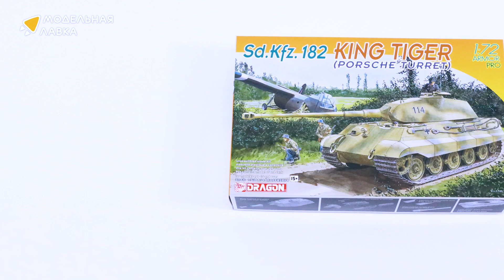Распаковка сборной модели Sd.Kfz. 182 KINGTIGER PORSCHE TURRET от производителя Dragon.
Масштаб - 1:72